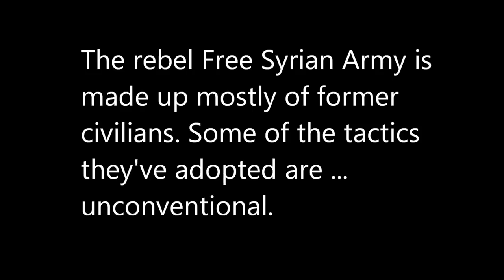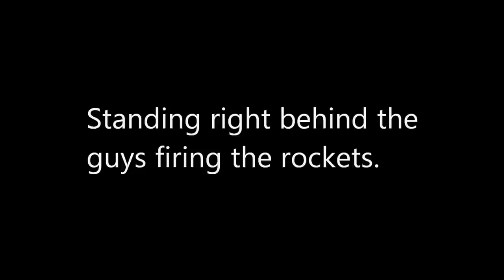Bad Ideas of the Free Syrian Army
The rebel Free Syrian Army is made up mostly of former civilians with no real military experience.The tactics and methods they adopt can sometimes be ... unconventional. Videos courtesy of the Farouk and Qadesyya Brigades.